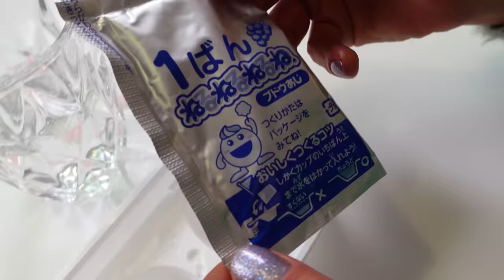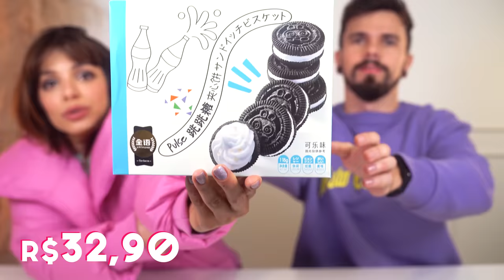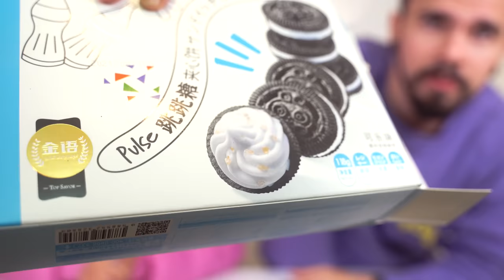PROVANDO COMIDAS ESQUISITAS da SHOPEE - PARTE 3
Faça sua avaliação online gratuita na Sousmile e mude seu sorriso, (fechando o tratamento pelo link, você ganha um PRESENTE MUITO BOM! Sério!)

Oi gente, no video de hoje, Gabe e Bob estão provando comidas esquisitas da Shopee mais um vez. Espero que gostem.

Capítulos:
00:00 Hellow
00:44 Recadinho SouSmile
04:40 Batata Lay’s pétalas de rosas
07:10 Popin Cookin Docinho interativo
10:20 Coca cola Byte
12:39 Biscoito de coca cola